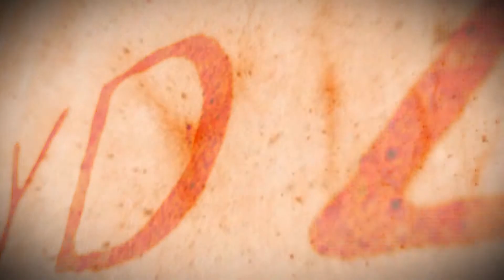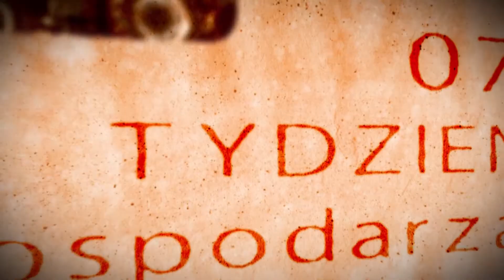Tydzień Gospodarza - 12 lutego 2015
Warszawa nie została sparaliżowana,
Rozmowy Ministerstwa Rolnictwa i Rozwoju Wsi z rolnikami,
To będzie trudny rok dla światowego sektora wieprzowiny,
Więcej pieniędzy dla "młodych rolników" - uaktualnienie listy rankingowej,Paliwa na stacjach,Eksport cukru z Polski,Otwarcie chlewni,Zetor na półgazie.oglądaj więcej na